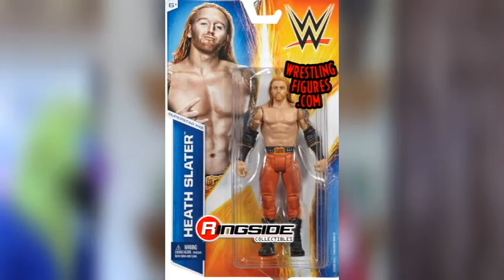WWE DEAN AMBROSE ACTION FIGURE (PHILBERTO'S TOY BOX ) | Sam The Ham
Check out this week's toy as we review the WWE Dean Ambrose Action Figure !